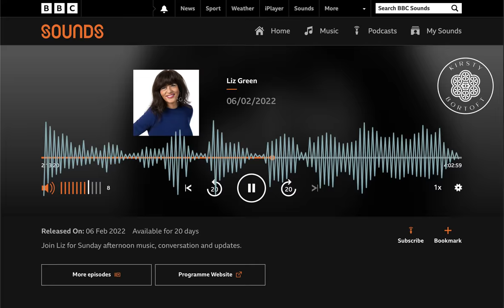Kirsty Bortoft LIVE on the BBC with Liz Green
✅  FREE 30 minute Freedom Call with Kirsty  - want to reprogram your subconscious mind from Stress & Anxiety to freedom ➡  Book in @

✅  1. HIT the THUMBS UP on the vid (if you liked it of course)
✅  2. I'd love to hear your comments even if it's just a 'hello'.

In this video Kirsty Bortoft is LIVE on the BBC with Liz Green

Want some more information or support or you are ready to make a change now then go and book a free Freedom call.

Kirsty
x